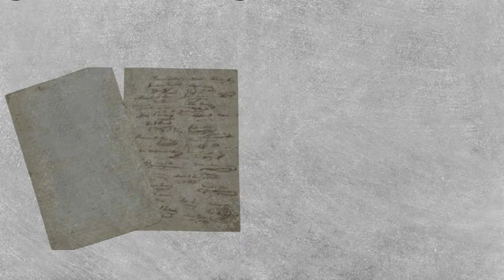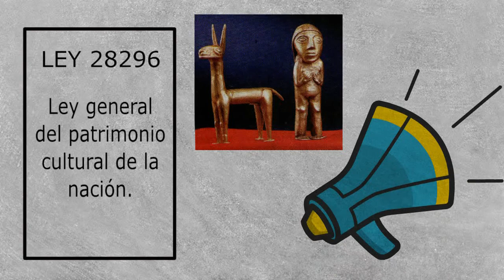Legislación sobre patrimonio cultural (reseña desde inicios de la república a la fecha)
El Perú cuenta con una extensa legislación para proteger su amplio patrimonio cultural, por lo que en este vídeo hablaremos sobre las leyes sobre el patrimonio cultural de la nación en el Perú, enfatizando en el patrimonio arqueológico.